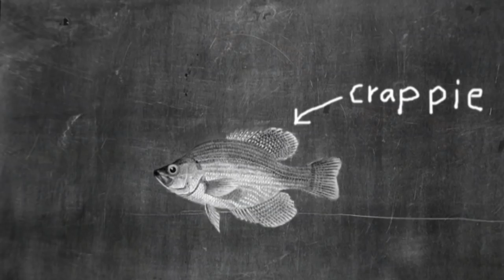My fishing pet peeves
Today i show some of my fishing pet peeves!

Budget baitcasting reel

Awesome budget Spinning Reel

Favorite Crankbait

The Camera I Use